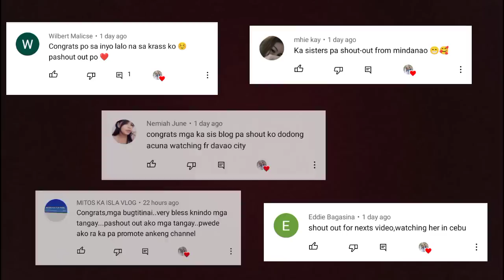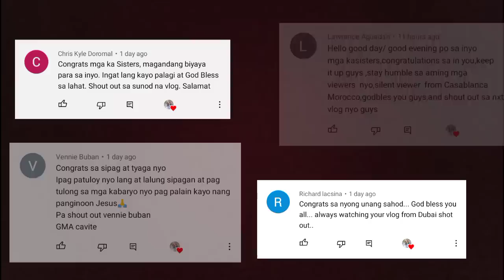PANGUNGUHA NG SEA FOODS SA TABING DAGAT || CATH & COOK